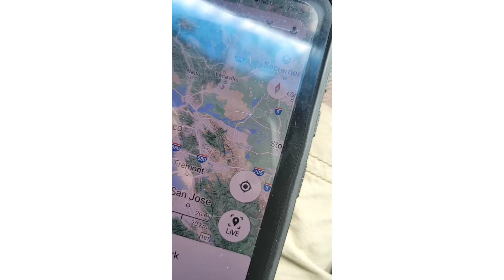The road to King's Canyon.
Created by The road to King's Canyon.